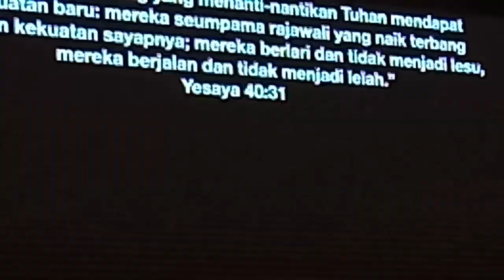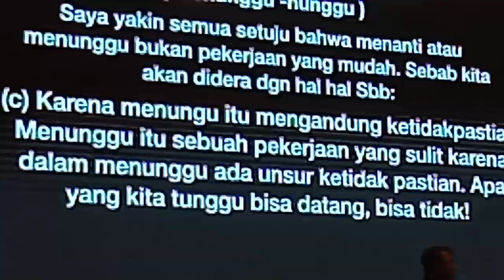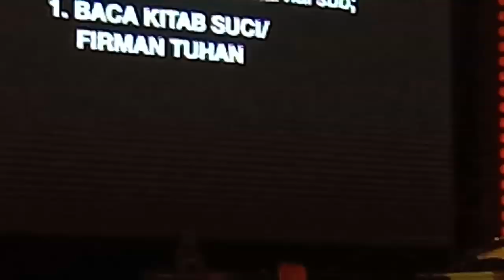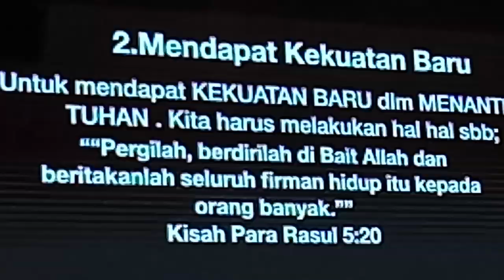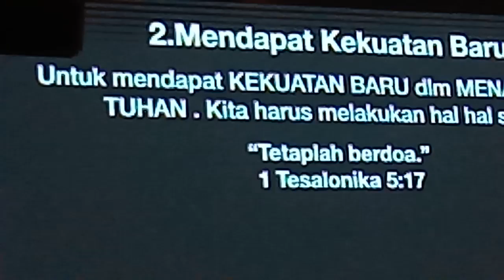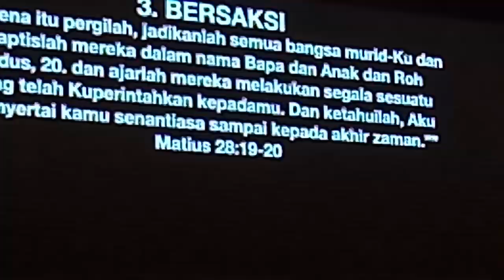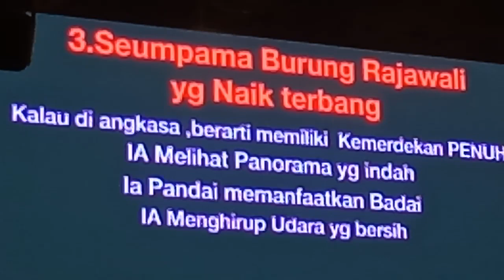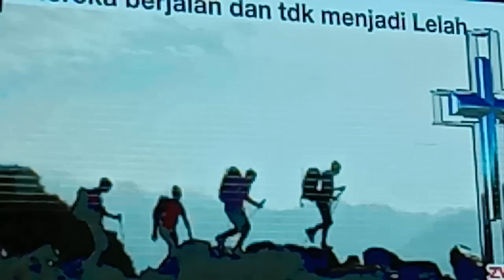Khotbah MENANTI KEDATANGAN TUHAN#GSJA PERJANJIAN BARU KUPANG#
Khotbah hari minggu di GSJA Perjanjian Baru Kupang, Jalan Jenderal Suharto Nomer 25 , Kelurahan Naikoten 1, Kecamatan Kota Raja, Kota Kupang - Timor -NTT ( Nusa Tenggara Timur) - Indonesia.